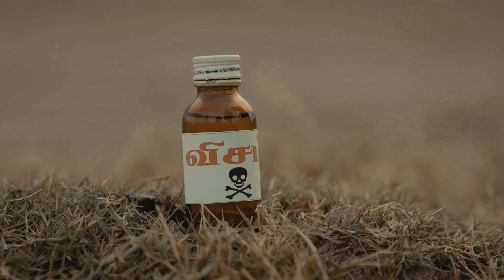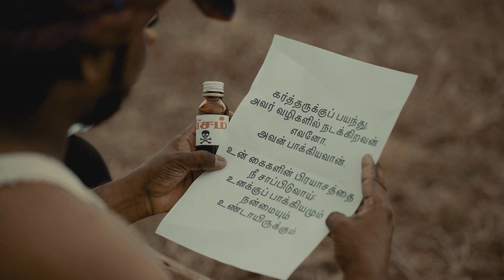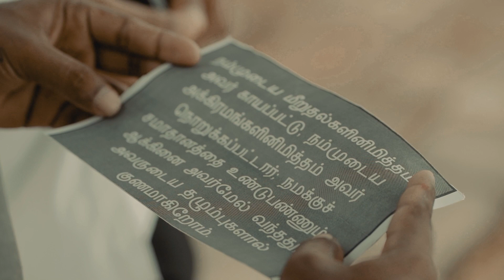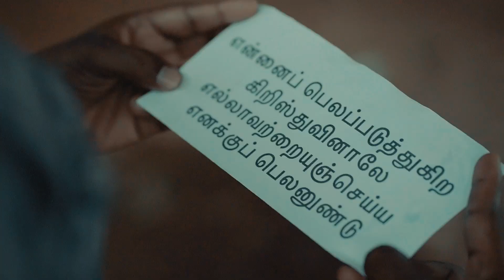Ellaam Avare | Tamil Christian Song | Jehosuva Anusian Music Competition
LYRICS & MELODY JEHOSUVA ANUCEYAAN
SUNG BY JUDE NIROSHAN
MUSIC,MIXING AND MASTERING V.RAJEEVHARAN
AUDIO PRODUCTION STUDIO-LIVING STREAM RECORDING STUDIO

DIRECTION - S.N. VISHNUJAN
CINEMATOGRAPHY - CHRIS DILAN
EDIT - PUSHPAKANTH.G
COLOUR - GRAPHIC ONE